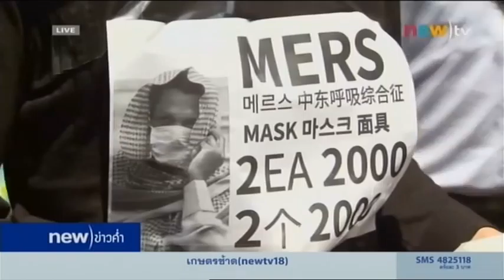new)tv18 | คุยข่าวกับ บก. 6มิ.ย.58 มาตรการเฝ้าระวังโรคเมอร์ส